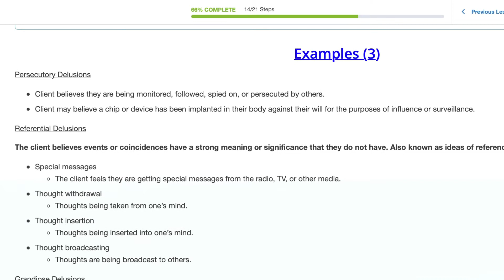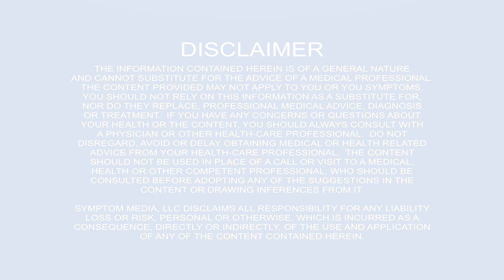Delusions Schizophrenia Episode Online NP CE CEU CNE Course & Movie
Delusions Schizophrenia Episode Online NP CE CEU CNE Course Credit